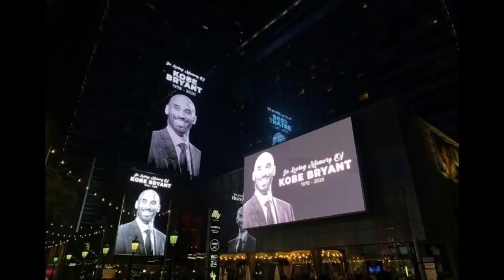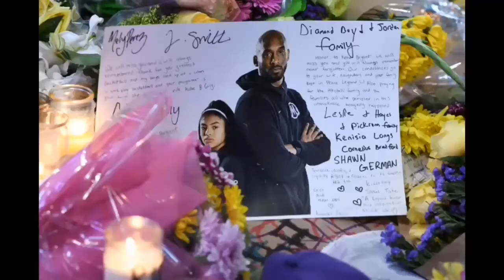La cause de la mort de Kobe Bryant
Les évènements de la tragique mort du basketteur américain